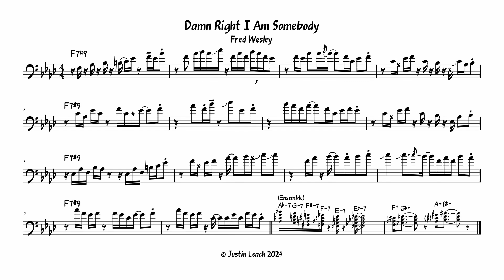Fred Wesley Solo Transcription - Damn Right I Am Somebody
Fred Wesley is awesome!